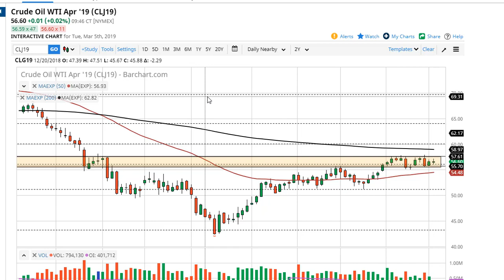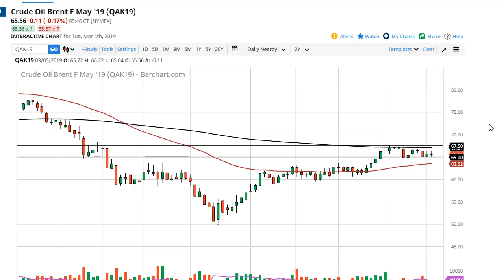Oil Technical Analysis for March 06, 2019 by FXEmpire.com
The crude oil markets try to go back and forth and find an exit to the tight range that we have been in on Tuesday ... For the full article go - Crude Oil Forecast March 06, 2019, Technical Analysis.